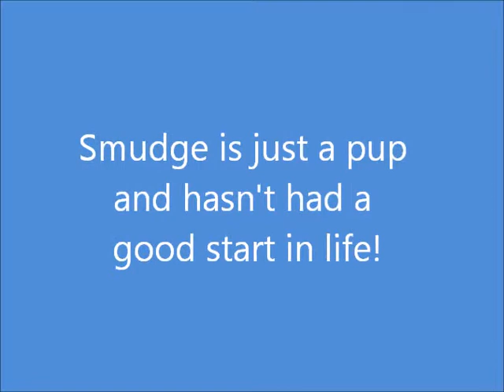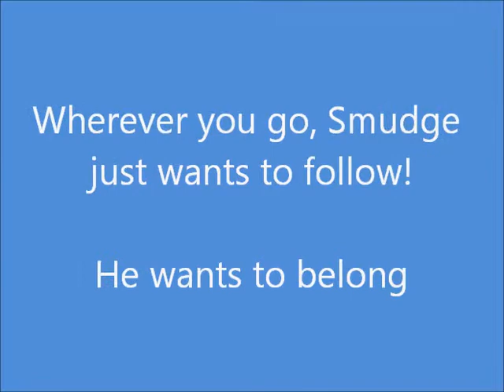Smudge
Smudge is a Noah's Arc rescue dog.  He is currently in a foster home (near Mazarron, Murcia, SPAIN).